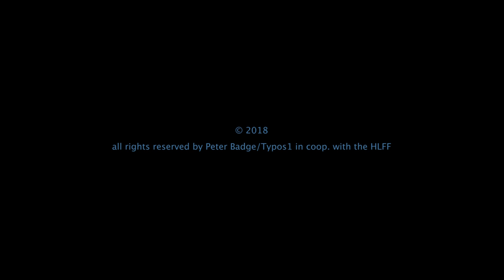HLF Laureate Portraits: Raj Reddy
The Heidelberg Laureate Forum Foundation presents the HLF Laureate Portraits: Raj Reddy; ACM A.M. Turing Award, 1994.